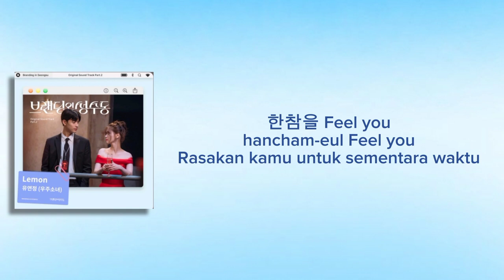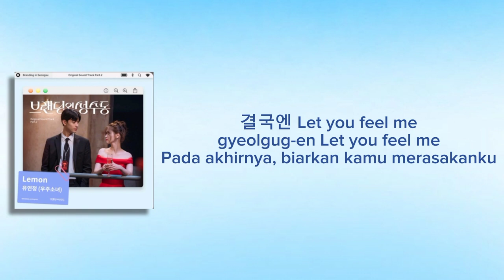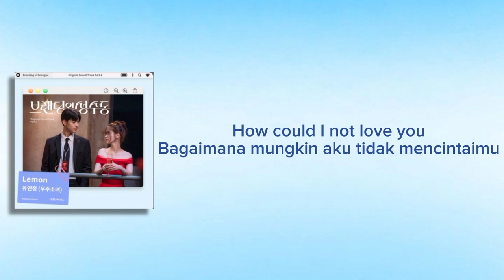Yoo Yeon Jung - Lemon //(Han /Rom/Ina)// Ost Branding In Seongsu Part.2 [Lyrics Song]